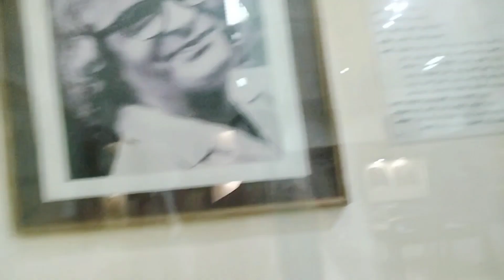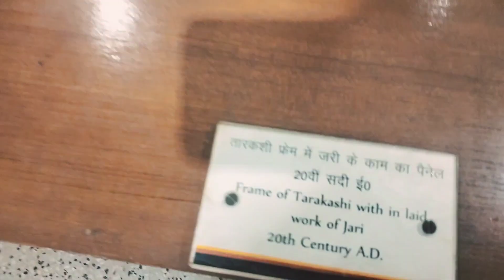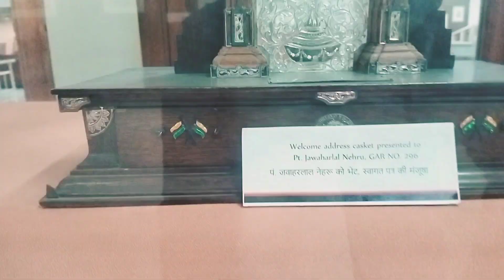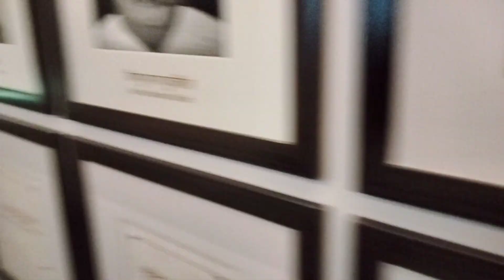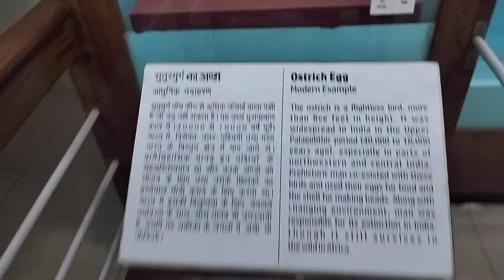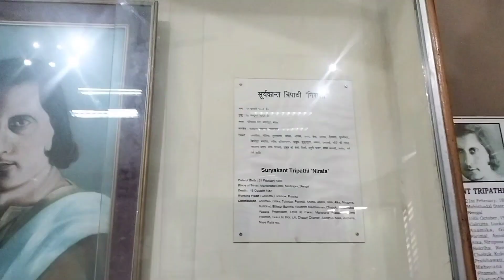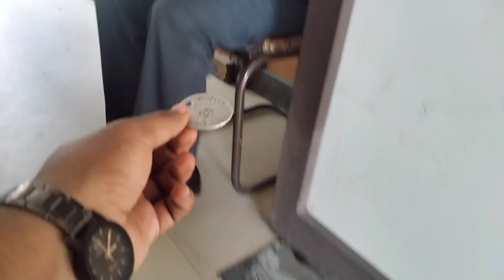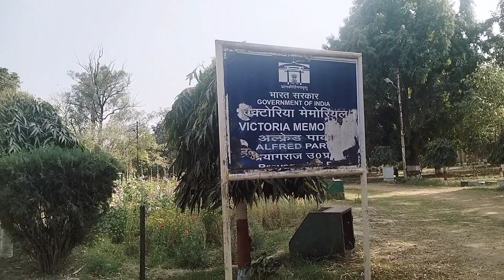Allahabad Mesium || कई वर्षो पूरानी चीज़े यहां पर आज भी है।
Musician: Jeff Kaale